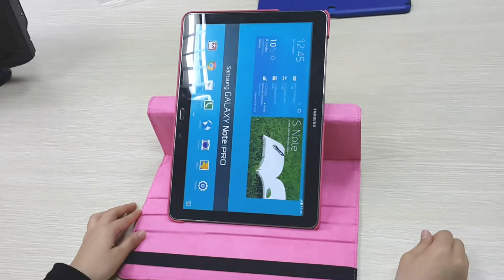Review For Samsung Galaxy NotePro 12.2 P900 P905 Rotating Smart Cover Case